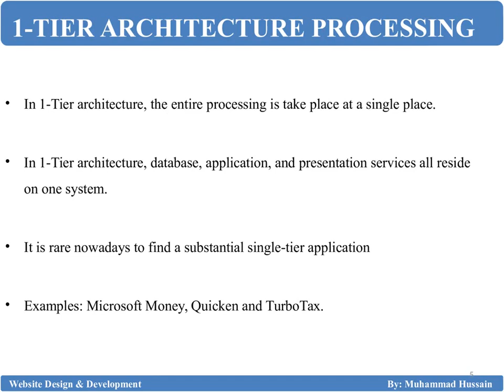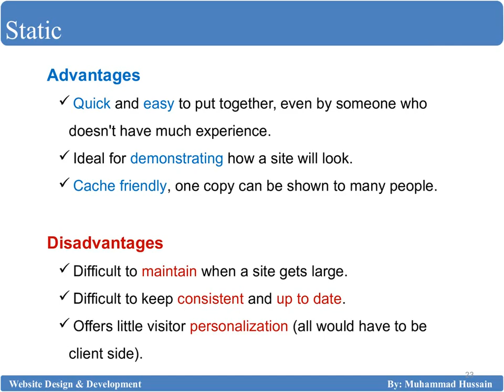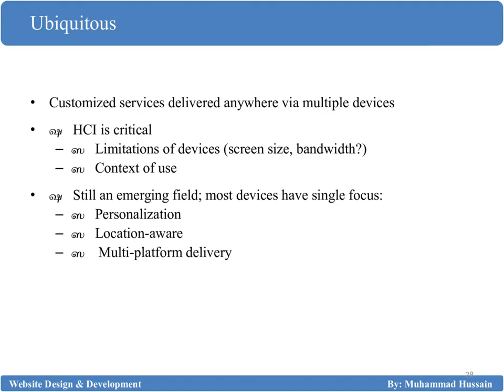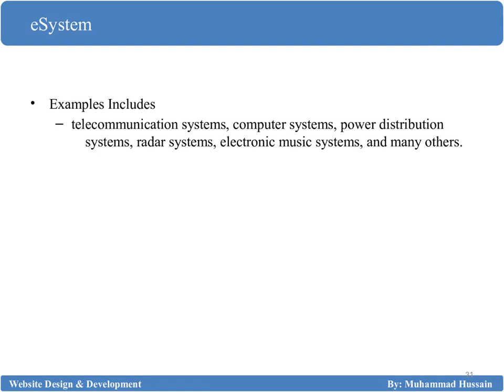web design and development lectures 1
Web design is the process of creating websites.

Web development can range from developing the simplest static single page of plain text to the most complex web-based internet applications, electronic businesses, and social network services.

While the terms web design and web development are often used interchangeably, web design is technically a subset of the broader category of web development.

web design and development lectures